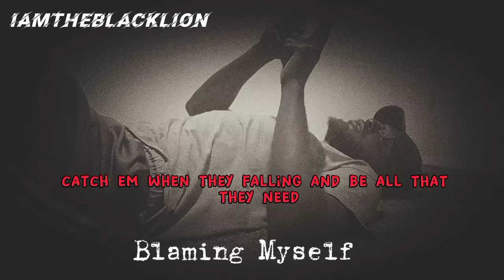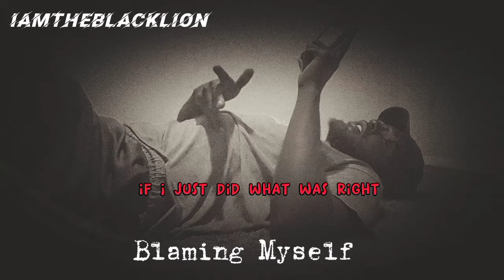Blaming Myself [Spoken Word Visual]